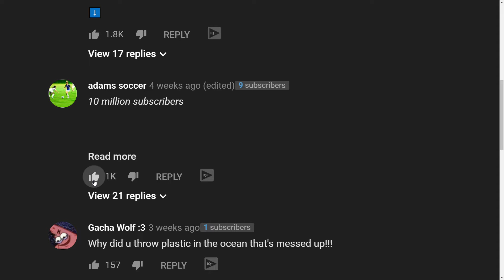Liking a comment and making 1K likes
There are not many videos on youtube featuring this content so here you go.